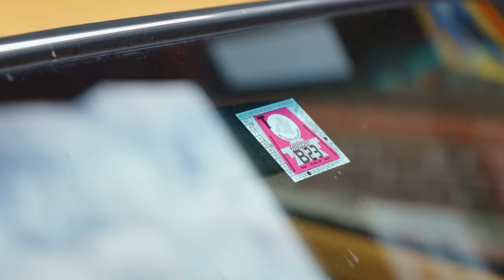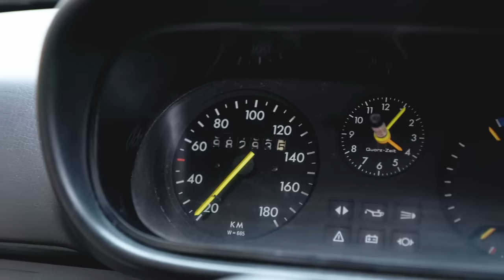Dauerläufer Kadett C (1975) | Rote Liste der Allerweltsautos im Detail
Der Opel Kadett C war der junge Konservative unter den Kompakten der Siebziger: Mit Stufenheck und Standard-Antrieb stemmte er sich gegen Golf und Konsorten. Sein agiles Wesen und die unzerstörbare Technik machen ihn zum perfekten Alltagsklassiker. Wir erzählen seine Geschichte – und testen, wie es mit den 40 PS des Basismodells leben lässt.

00:00 Intro
00:30 Warum ein einfacher Kadett C?
01:30 Kadett Zäh
02:30 Geschichte dieses Fahrzeuges
04:20 Geschichte & Design des Kadett C
06:15 Heck & riesiger Kofferraum
07:17 Motorraum
08:55 Innenraum
10:07 Fahreindruck "Sparkadett"
11:45 Österreichische Straßen
13.27 Fahrvergnügen
14:52 Fazit

Noch mehr spannende Fahrzeuge gibt es an jedem ersten Februarwochenende auf der Bremen Classic Motorshow. Hier kommen seit mehr als 20 Jahren Freunde, Gleichgesinnte, Expert:innen, Sammler:innen und Schrauber:innen zusammen.